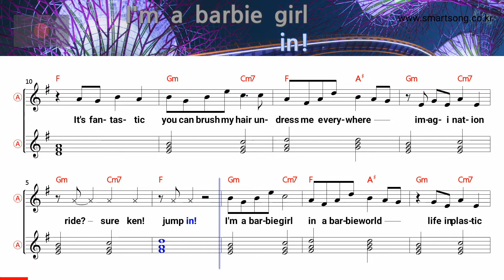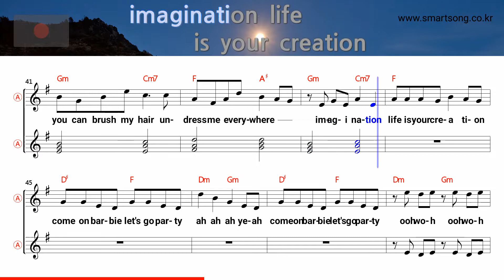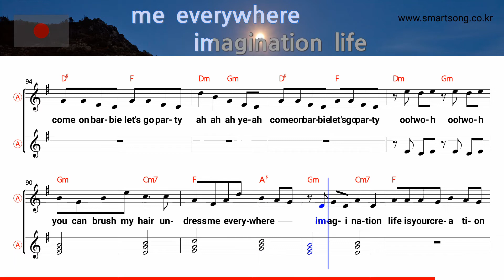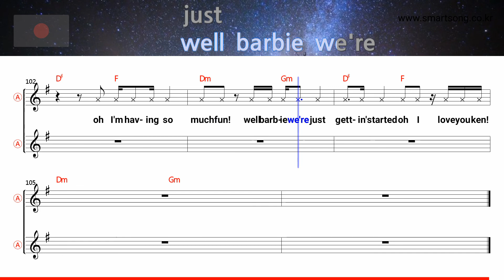Barbie girl - Aqua (Alto Saxophone Sheet Music Gm Key / Karaoke / Easy Solo Cover)